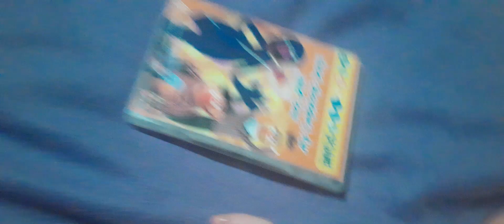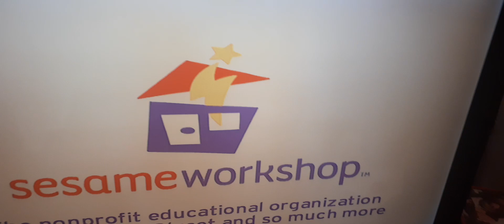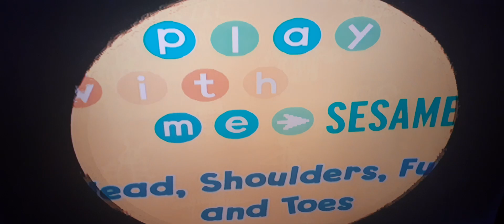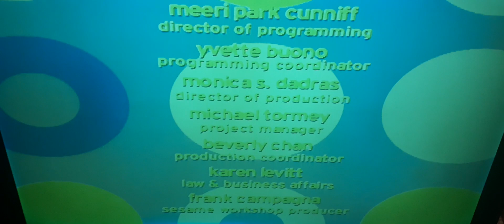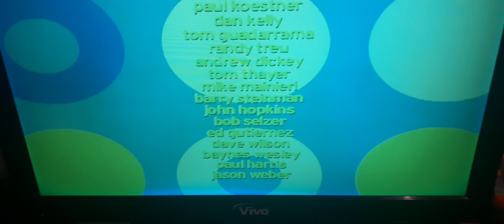start and end of play with me sesame head shoulders fur and toes 2005 DVD Australia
(1) roadshow entertainment warning screen

(2) rating g

(6) start

(7) end

(8) sesame workshop logo again

(10) ABC DVD logo again

that's all